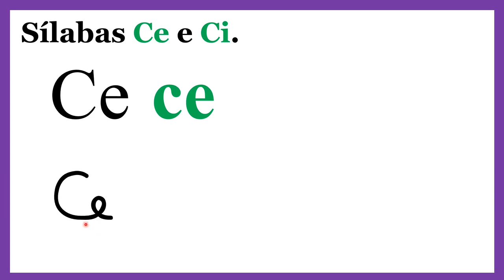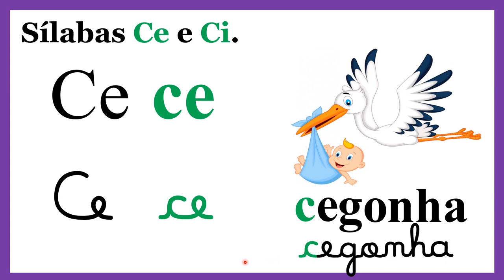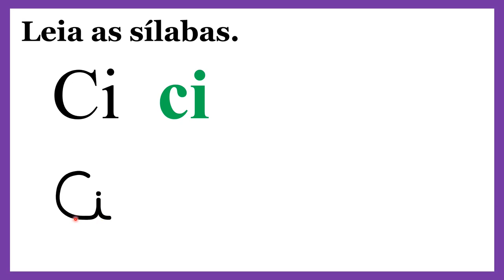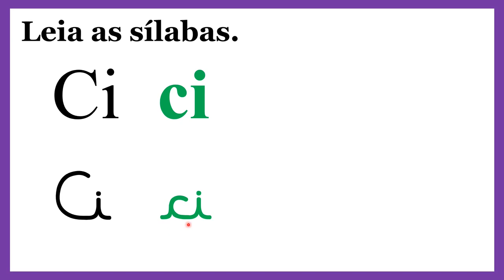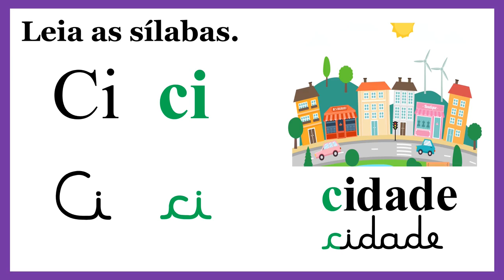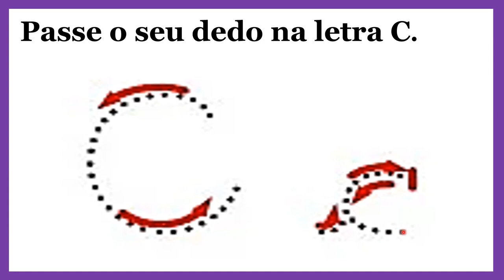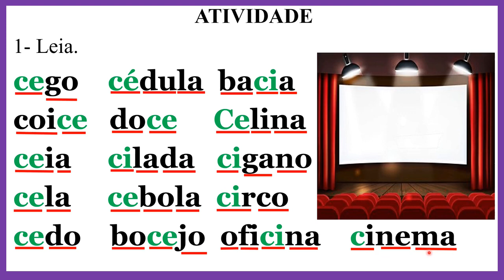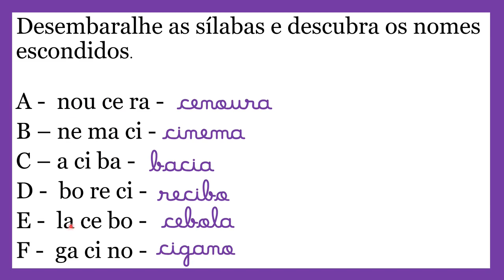🌟SÍLABAS CE E CI - LEITURA DE PALAVRAS [Prof.ª Nádja Sicleide] 42ª videoaula🌟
✅ Nesta Videoaula vamos estudar sobre as sílabas Ce e Ci. Leitura de palavras e atividades 42º videoaula.